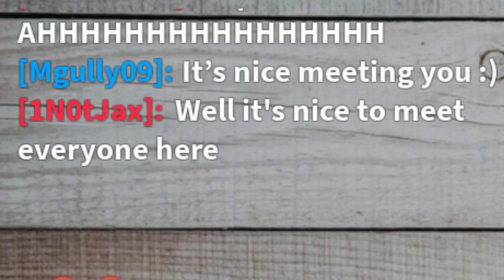I met a ✨I c o n✨ Jaxx❤️❤️ - he is so kind 😊😊😊